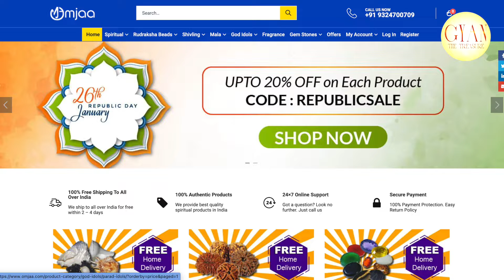हमारे जन्म का प्रयोजन क्या है / Why are we born